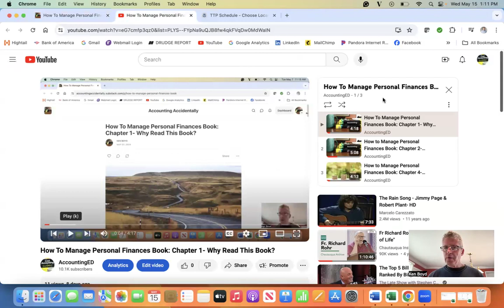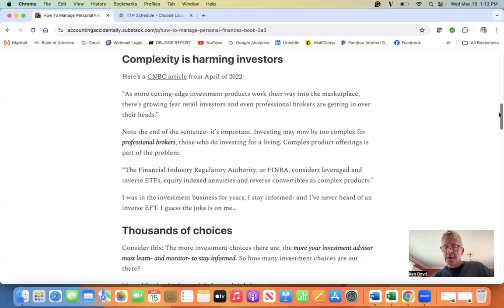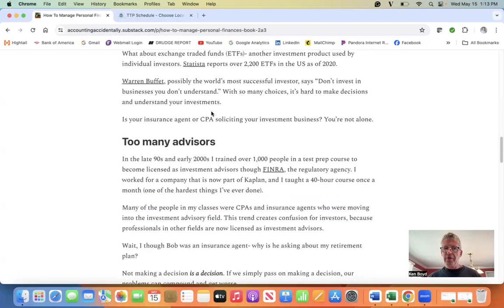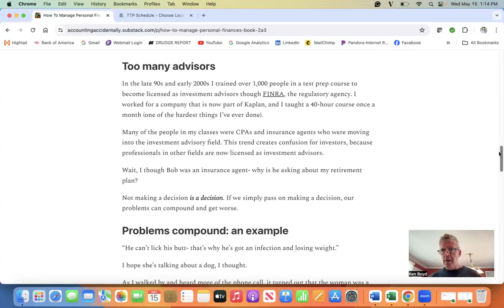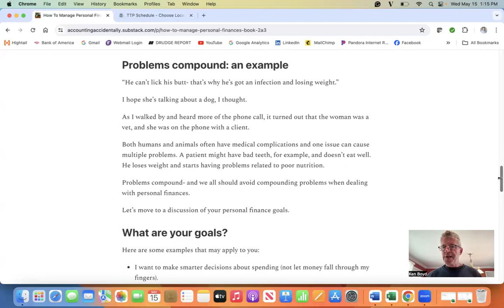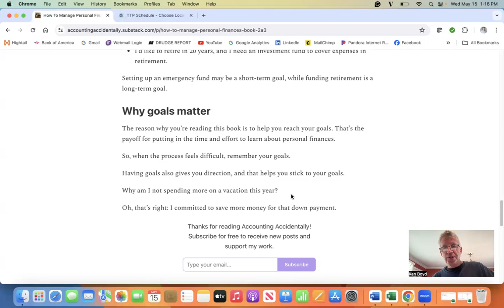How to Manage Personal Finances Book: Chapter 3- How Complexity Harms Investors